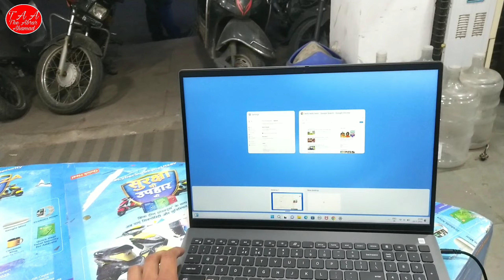Vlog || Exchange Laptop Dell Vostro 5625U with HP Victus 5600H 8GB RAM/512GB SSD & 4GB GTX Graphics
Today I'm Going to Exchange My Dell vostro 5625U To New HP Victus 5600H Laptop.

Iss video Me mai apna Dell vostro 5625u laptop se Hp Victus 5600H exchane karne ka complete process dikhaya hu. iske baad mai apna hp victus 5600h laptop ko Unboxing & review ka video upload karne wala hu, And uske baad mai DOA latter ke regarding complete process ka sath video upload karunga, abhi taak mere channel per 3 laptop unbox huye hai but mujhe sabse best Hp victus 5600H Gaming Ryzen 5 laga hai, iss laptop me 8 GB RAM/512 GB SSD with 4 GB Graphics GTX 1650.
And IPC Anti glare 250 nits ke brightsnetke sath 15'6" ka Display milta hai, Backlight KeyBoard and Plastics Boady Ke sath aata hai. Without FingurePrint Reader ke.